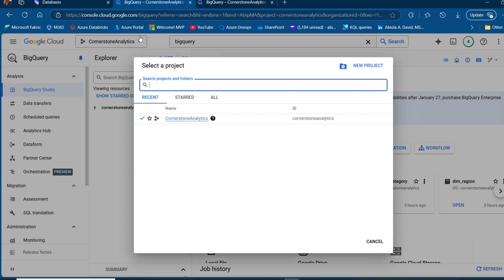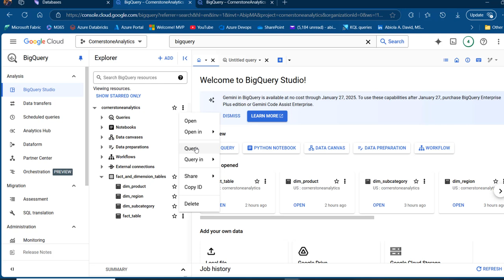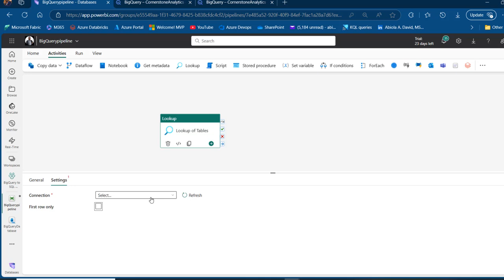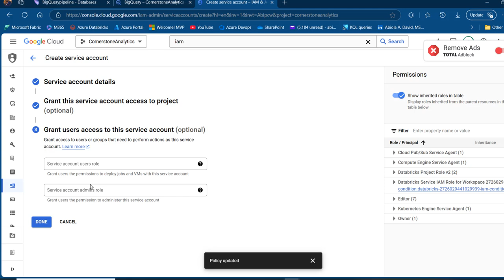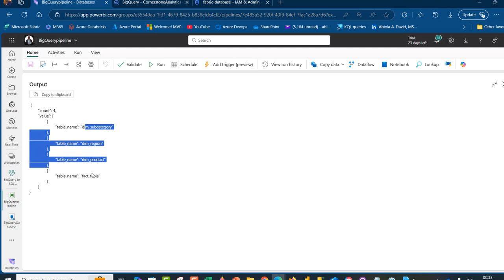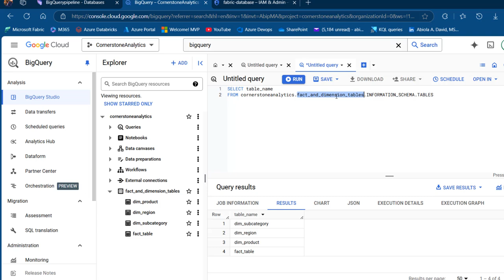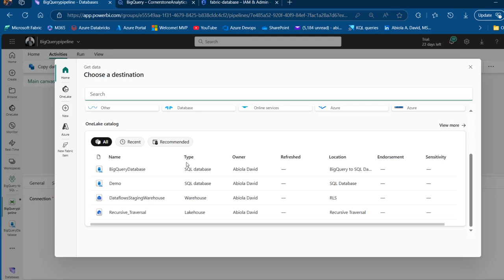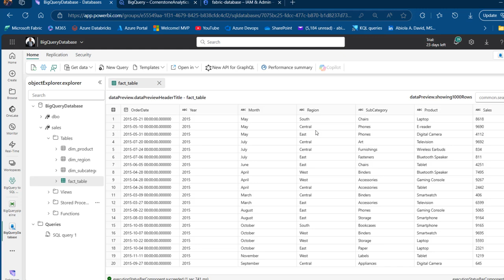Migrate Bulk Tables from BigQuery to SQL Database using Fabric Data Pipeline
✨ In this new data engineering video, you will learn how to seamlessly migrate multiple tables resident in BigQuery to SQL Database using Fabric Data Factory workload.